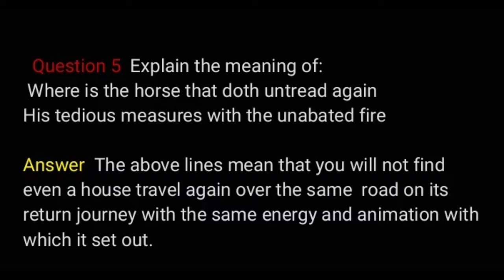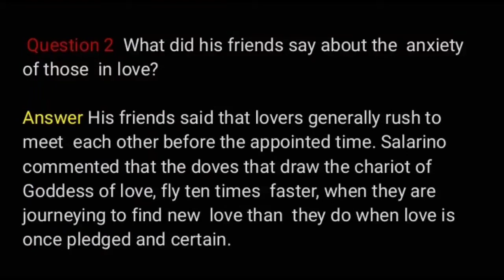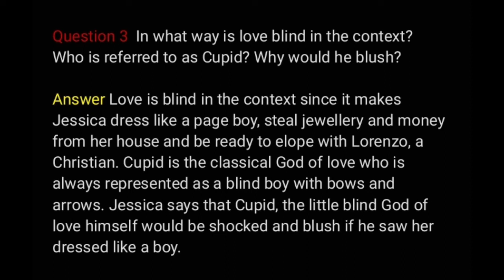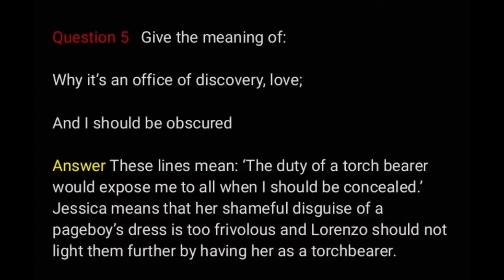Merchant of Venice workbook answers ACT 2 SCENE 6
More merchant of venice videoes (☞ ͡° ͜ʖ ͡°)☞

● Act 2

workbook answers of merchant of venice act 2 scene 6
answer of merchant of venice Act 2 scene 6 extract 1,2,3,4,5 and 6

icse

Extract I

Gratiano:  And it is marvel he out-dwells……..are with more spirit chased than enjoyed.

Question 1  Where does this scene take place? Who has out-dwelt his hour? Normally what do the lovers do as far as the appointed time is concerned?

Answer This scene takes place in the street outside Shylock’s house. Lorenzo has out-dwelt his hour to meet Gratiano and Salarino for the masque. Lovers generally rush to  the meeting  place long before  the appointed hour.

Question 2  Who is Venus? How do the Venu’s pigeons behave as far as love is concerned?

Answer In Greek mythology, Venus is the goddess of love. Salarino comments that the doves that draw the chriot of Venus, the goddess of love, fly  ten times faster when they are journeying  to bind  new love more firmly, than they do when love is already pledged and certain.

Question 3  How does Gratiano explain in the extract the state of people in love?

Answer According to Gratiano, people in love are anxious to meet each other. They rush to their meeting places much before the appointed time. Thus, people in love keep punctuality in their  meetings and never delay.

 Question 4  Give the meaning of:

a)     He out dwells his hour

Answer He overstays the time fixed by him to meet.

b)     To seal love’s bonds new-made

Answer To bind new love more firmly

  Question 5  Explain the meaning of:
 Where is the horse that doth untread again
His tedious measures with the unabated fire

Answer  The above lines mean that you will not find even a house travel again over the same  road on its return journey with the same energy and animation with which it set out.

 Question 6 All things that are,
Are with more spirit chased than enjoyed
How far is this statement brought out by giving  the example of a ship?

Answer It means that the pursuit of any desired object is more enjoyable a task and gives more  joy compared to  the pleasure one gets  on its attainment. The truth of the statement is brought about by the example of a ship.  A ship  with its sails spread and flags flying, sails out from the harbour like a high-spirited spendthrift youth in search of  pleasure. But after being tossed about and hugged by the rough wind, it comes back to the port with broken planks and torn sails. It looks like the returning  of the prodigal son, ruined by the faithless gales.

Extract II

Lorenzo:

Sweet friends, your patience for my long abode…..who’s within?

Question 1  Where is Lorenzo and who are his sweet friends?

Answer Lorenzo is in the street outside Shylock’s house. His sweet  friends are Salarino and Gratiano.

 Question 2  What did his friends say about the  anxiety of those  in love?

Answer His friends said that lovers generally rush to meet  each other before the appointed time. Salarino commented that the doves that draw the chariot of  Goddess of love, fly ten times  faster, when they are journeying to find new  love than  they do when love is once pledged and certain.

Question 3  What were the affairs that kept the speaker away so long?

Answer The speaker was kept away so long due to his business affairs. Also he had to plan for  the masquerade, in which he would elope with his lady-love,